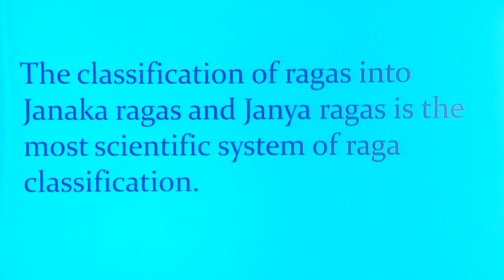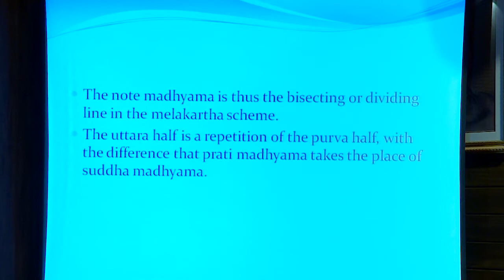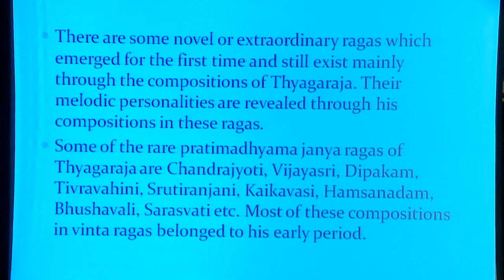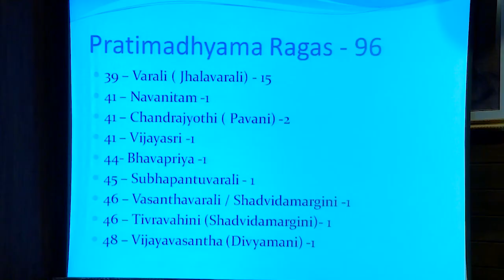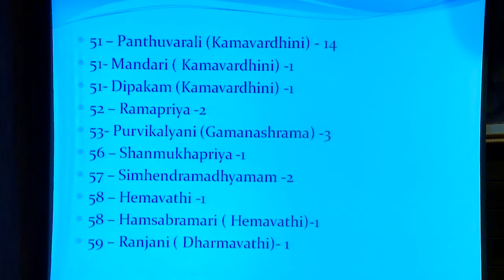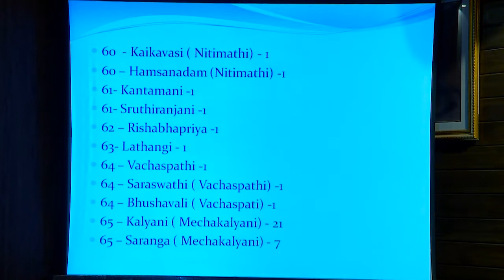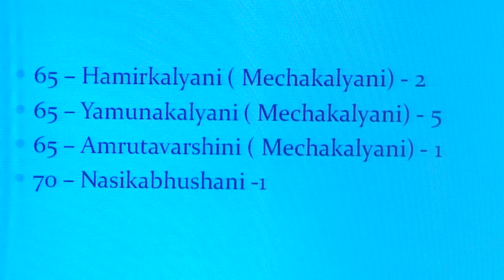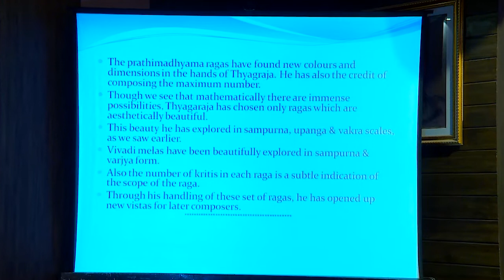Lecture Demonstration at Vani Mahal 40th isai vizha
Lec Dem by Dr.Radha Bhaskar on Pratimadhyama Melas and their Janyas as handled by Sri Thyagaraja.